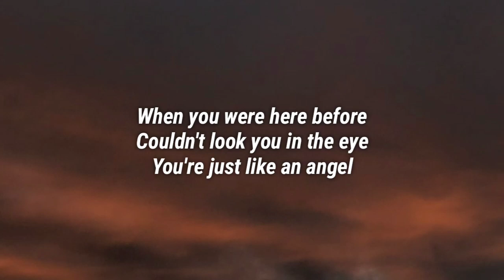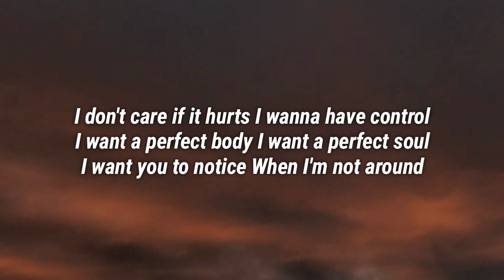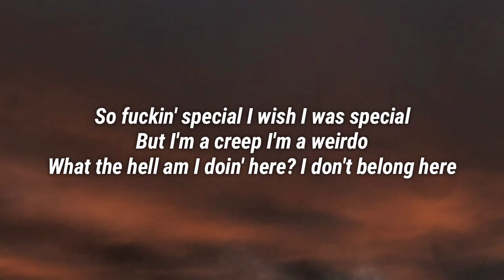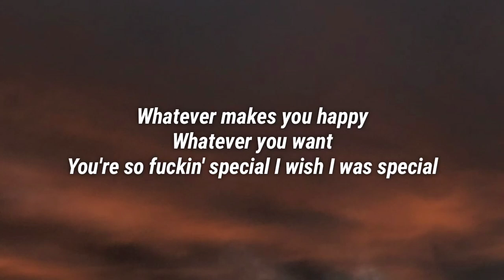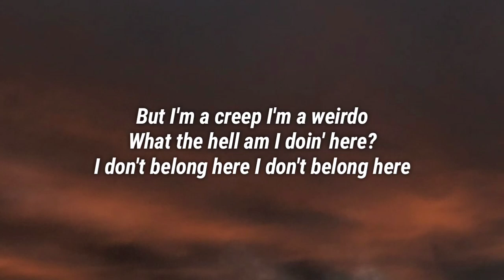Radiohead - Creep (Lyrics) (From Fear Street Part 1: 1994)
Lyrics:
Run...